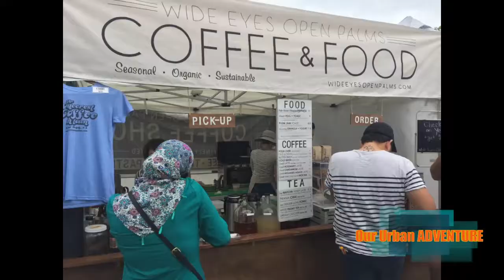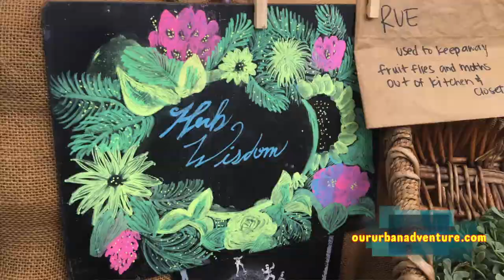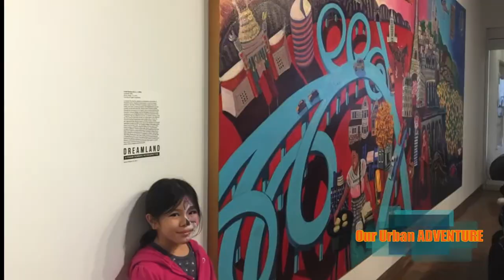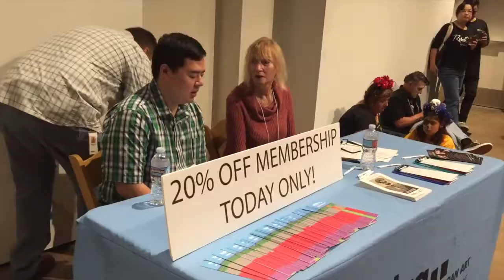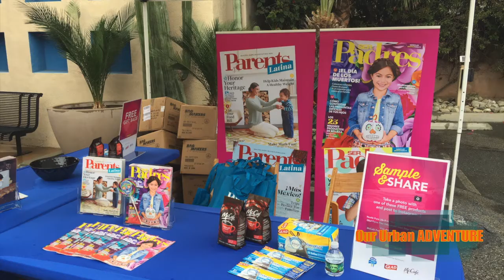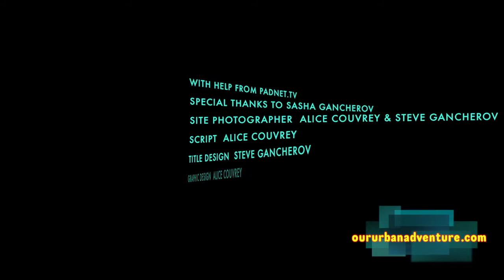Our urban adventure, tv show, 1st episode, lbc bike, Instagram, twitter,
our urban adventure, tv show, 1st episode 1/2 hour, molaa, lbc bike, harvest farmers markets oururbanadventure.com find out about how great Long beach, CA is to visit!
steve gancherov
intro for our urban adventure tv show, about biking in lbc, with cyclone coaster vintage bike group.
all footage filmed on iPhone 6 edited on final cut pro